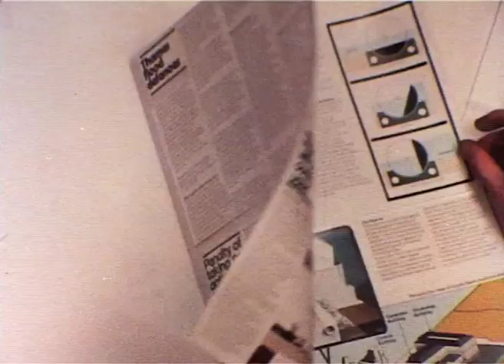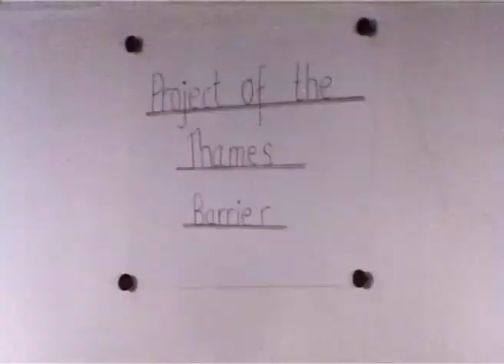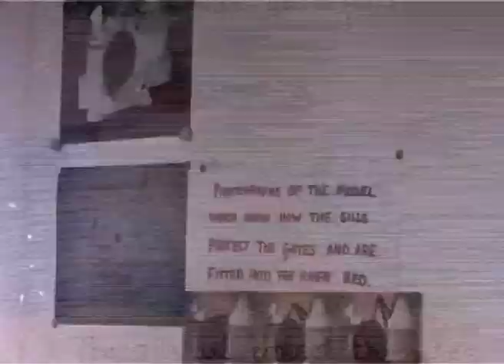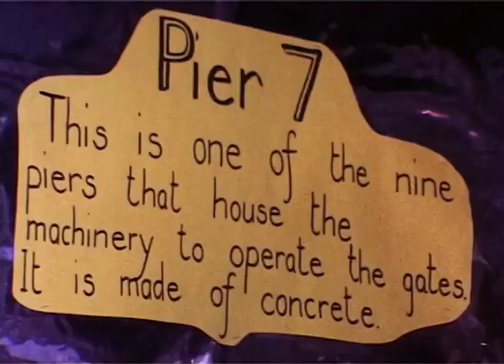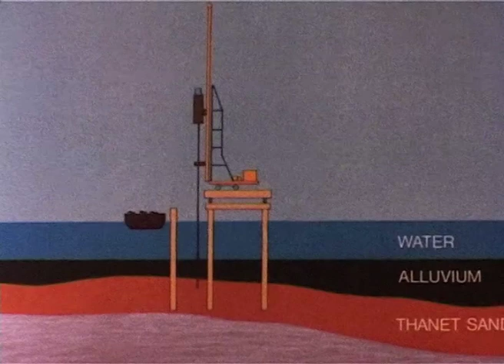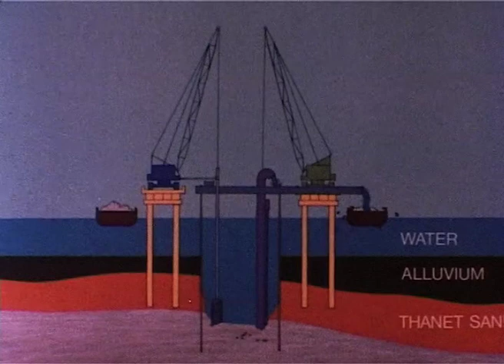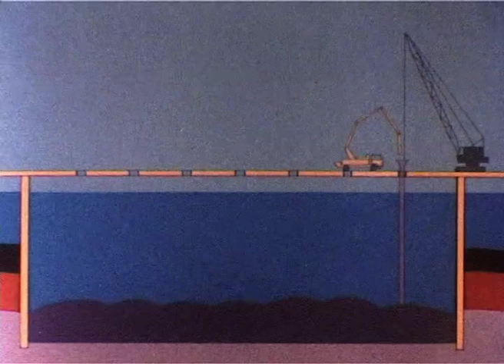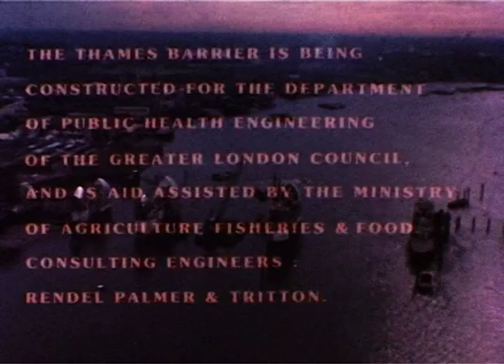Taming the Thames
Produced by the Costain Film Unit, "Taming the Thames" tells the story of the construction of the Thames Flood Barrier in the early 1980's.